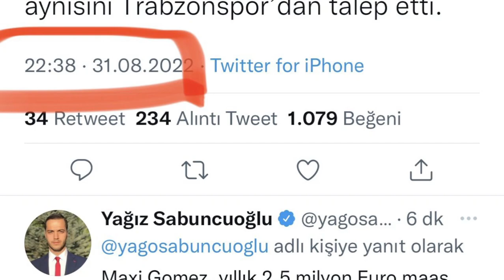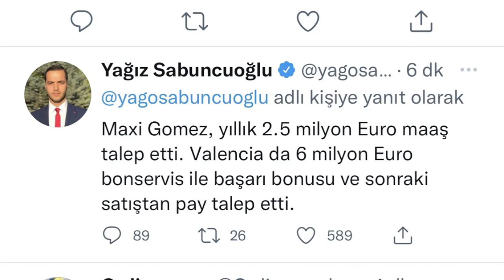SONDAKİKA Cristiano Ronaldo Fenerbahçe'de! Yanında O Da Geliyor! İşte Detaylar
Fenerbahçe, Cristiano Ronaldo, Anthony Martial,Luis Muriel, Batshuayi, Batshuayi, Sardar Azmoun, Muriel,
Mariano Diaz, Lucas Joao, İsmail Yüksek, Icardi, Dimitris Pelkas, Hull City, UEFA,
Avrupa Ligi, Braga, Beşiktaş, Serdar Saatçı, Galatasaray, Mauro Icardi,  Serdar Aziz,
Jorge Jesus, Kayserispor, Attila Szalai, Memphis Depay, Crespo, Miha Zajc, Valencia, Lemos,
Georginio Rutter, Abdullah Kaan Karaca, Sivasspor, Ajansspor, Ahmet Ercanlar,